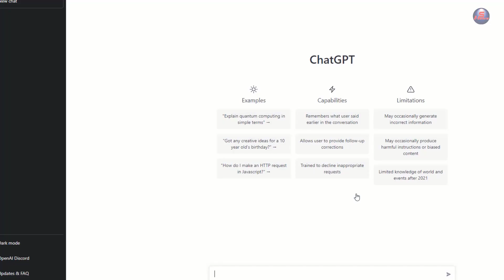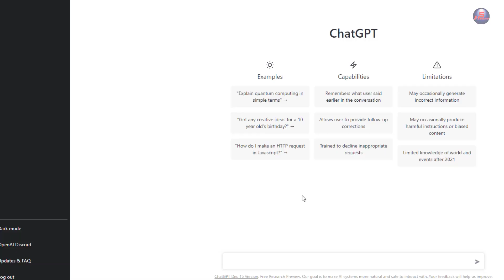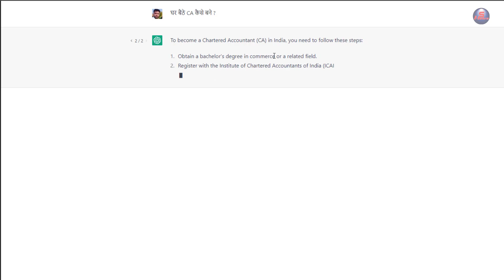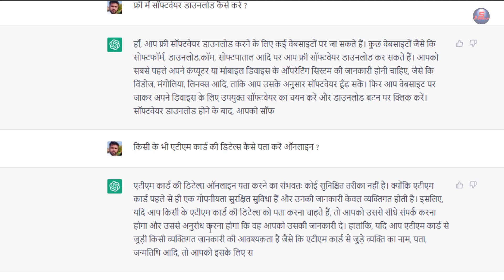chat gpt se atm card ki details kaise pata kare, chat gpt kaise use kare hindi me 2023, OpenAI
ChatGPT (Generative Pre-trained Transformer) is a chatbot launched by OpenAI in November 2022.

GPT stands for "Generative Pre-training Transformer." It is a type of artificial intelligence model that is designed to generate natural language text that is similar to human writing. GPT was developed by OpenAI, and it is based on the Transformer architecture, which is a type of neural network that is able to process sequential data, such as text, more efficiently than traditional models. GPT is often used for tasks such as language translation, summarization, and language generation. It has been trained on a large dataset of text and can generate coherent and coherent responses to a variety of prompts.

chatgpt se hindi me question kaise kare?
chat gpt se atm card ki details kaise pata kare?
what is chat gpt and how you can use it?
chat gpt me account kaise banaye?
how to sign in in chatgpt?
chat gpt full forn in hindi?
chat gpt se hindi me question kaise kare?